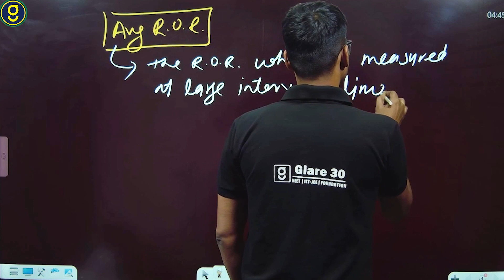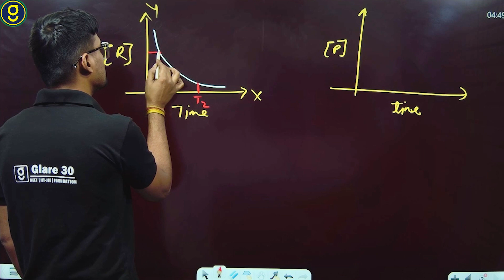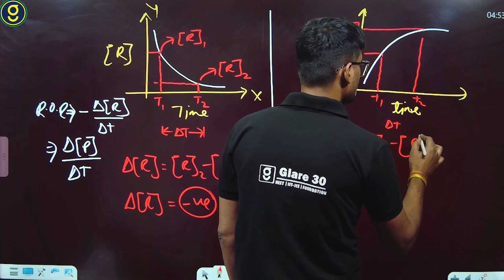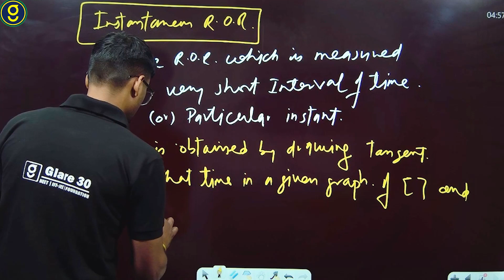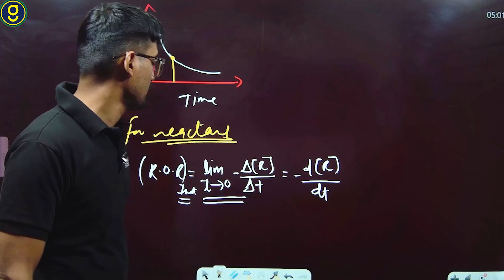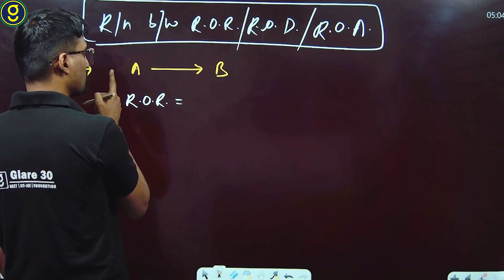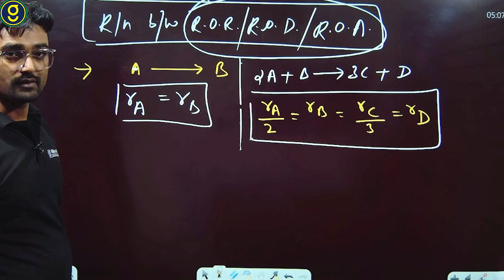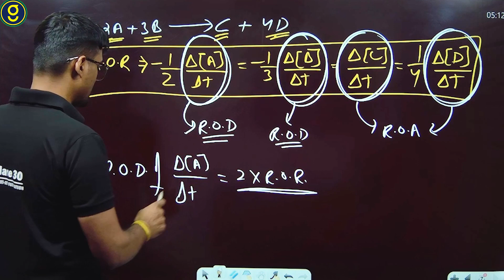Chemical Kinetic | Class - 12 | Lecture - 2 | NEET/JEE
Chemical kinetics, also known as reaction kinetics, is the branch of physical chemistry that is concerned with understanding the rates of chemical reactions. It is different from chemical thermodynamics, which deals with the direction in which a reaction occurs but in itself tells nothing about its rate.